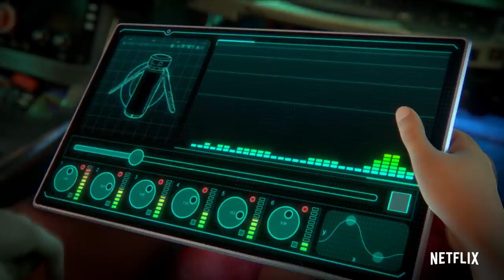Street Races & Helicopter Chases | Fast & Furious: Spy Racers | NETFLIX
Tony and the crew are back with a mission to stop PizzaRave! The crew must drive faster and race smarter than ever before in the all new season of Fast & Furious: Spy Racers! Now streaming on Netflix!

Join the fun with your favorite DreamWorks characters on DreamWorksTV World!